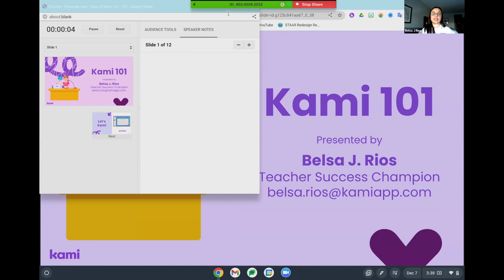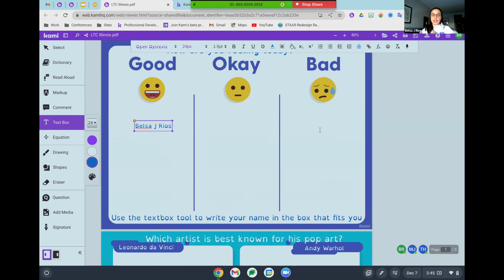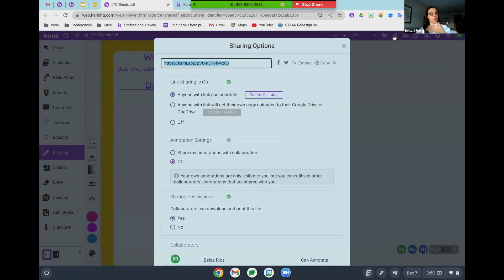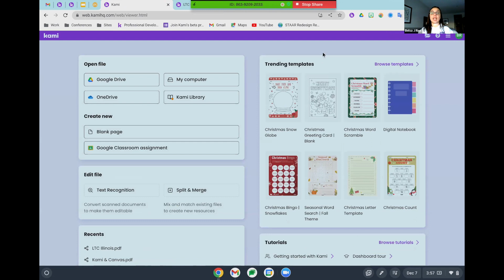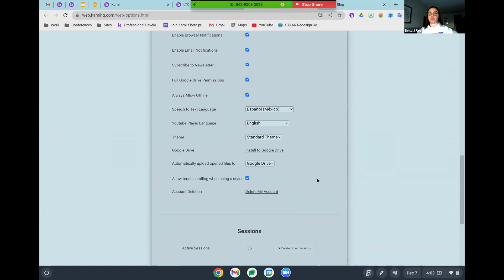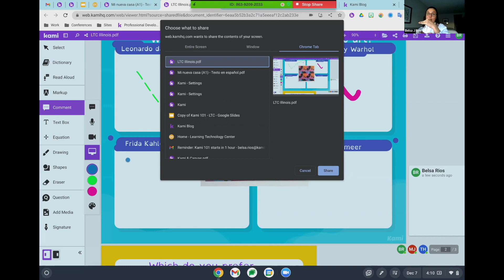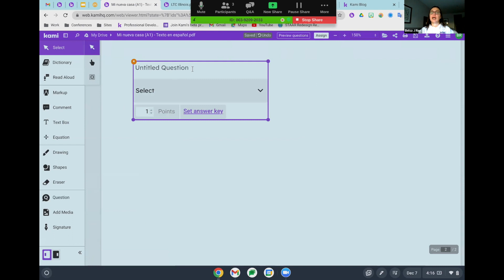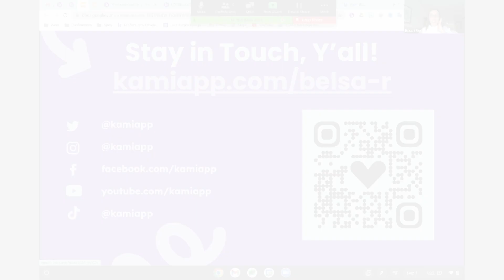Kami 101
Presenter: Belsa J Rios
00:00 Introduction
01:49 What is Kami?
06:05 Collaborating and Controlling Tool Access
07:11 Using the Kami Library
22:50 Kami Dictionary Tools
24:44 Voice Typing and Multi-Language Support in Kami\
32:59 Comment Options in Kami
33:38 Interactive Question Tool
44:25 Other Kami Resources